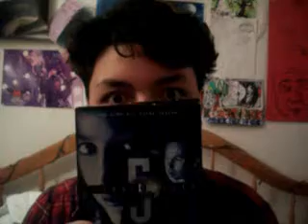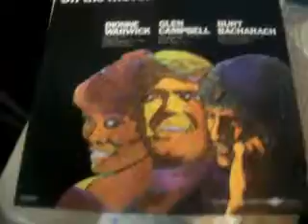I think my camera is an antsy Transformer...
If you're wearing headphones, you miiight want to turn it down a bit.
Also, I pinky swear my editing skills will improve with time. :)
Anyways, Hi! I'm Raven. I'm not an extra-large per-pubescant boy. People think that sometimes. Here's an introduction and what I did this summer and an explanation of thrift stores and what I did on Saturday (I thought it would be interesting).